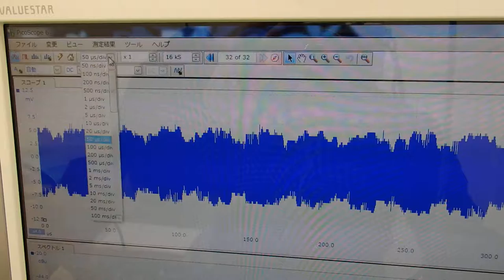超音波の発振制御技術実験 ultrasonic-labo